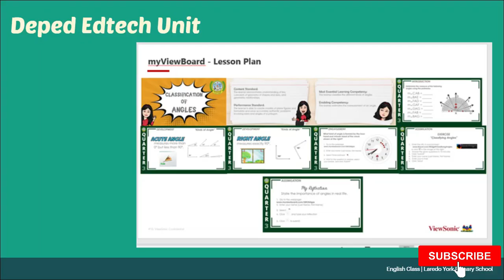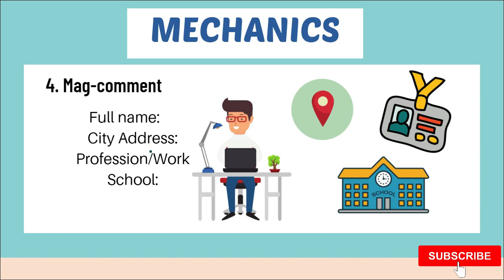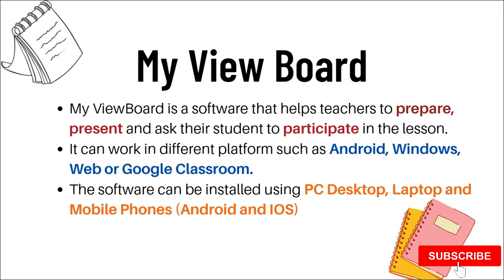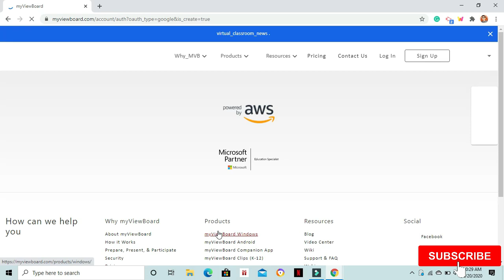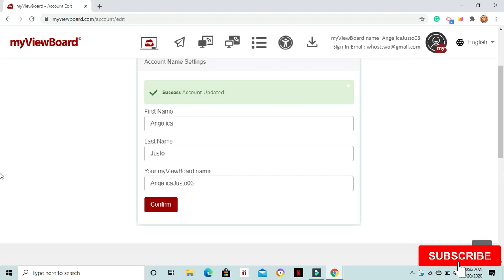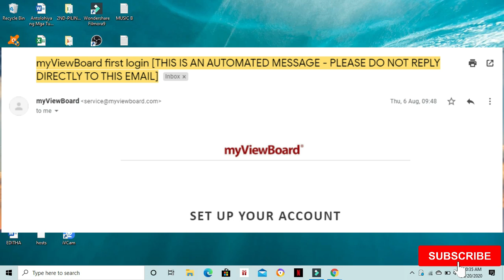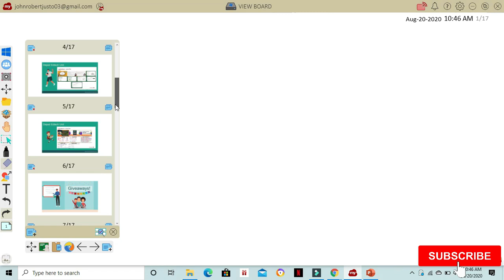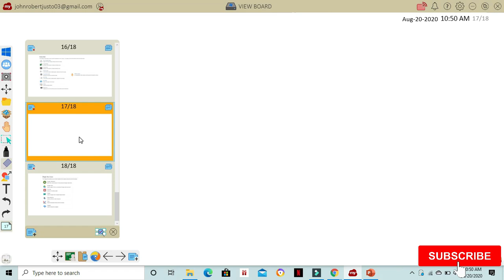BEST SOFTWARE FOR TEACHERS I MyViewBoard Tagalog Tutorial PART 1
MyViewBoard Tagalog Tutorial

2. I-like rin po ninyo ang official Facebook page ng MyViewBoard at ViewSonic Philippines
3. I-share po ninyo ang video tutorial po na ito sa inyo pong FB Page or FB Group nang sa gayon po ay mas marami pa pong katulad nating guro ang makaalam po sa paggamit ng MyViewBoard.
4. I-comment  po ninyo sa bidyong  ito ang sumusunod:
    a. Pangalan ( FB Account)
    b. City Address
    c. Trabaho
    d.  Paaralang Pinagtratrabahuhan

         Halimbawa:
                              Moimoi Justo
                              Quezon City
                              Teacher
                              Philippine College of Criminology